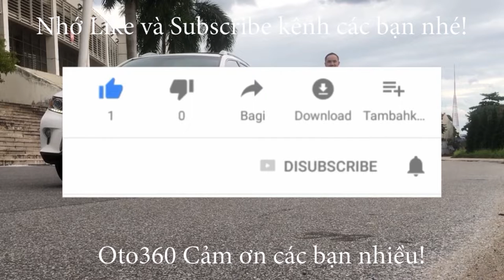Chiếc Xe Honda Civic đẹp xuất sắc dọn dẹp xong chưa kịp quay video lại đã vội về với chủ mới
Honda Civic sản xuất năm 2007, đăng ký tên tư nhân, biển Hà Nội, một chủ từ đầu.vẫn nguyên biển 4 số, xe rất đẹp, máy chất, khung gầm chắc chắn. Cùng đời hiếm có xe đẹp bằng.nhiều xe 2009 cũng không đẹp bằng.
Đã lắp thêm khá nhiều đồ như: Đèn bi xenon, đèn led, cảm biến lùi, 2 màn hình sau và nhiều thiết bị khác.dàn lốp Micheline mới thay, mua về chỉ đổ xăng là chạy,